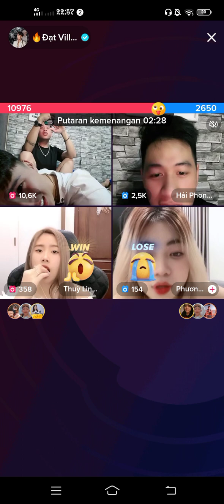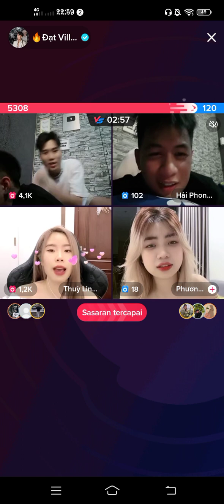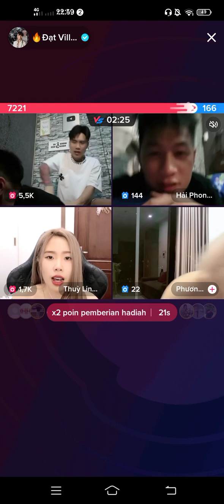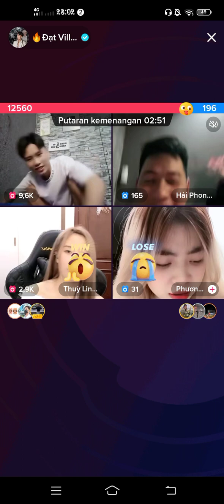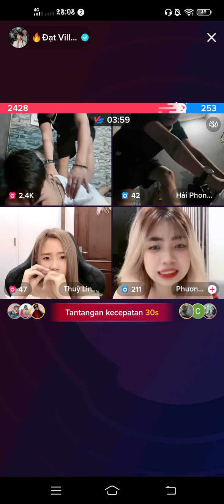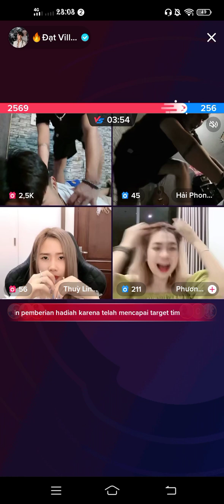Dat Villa Haiphong & Thuy Linh Part 1